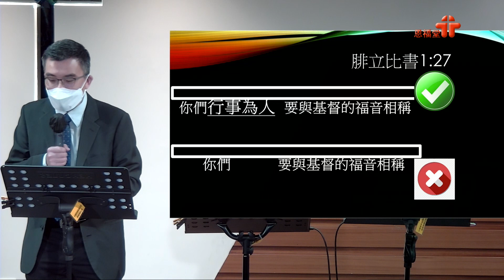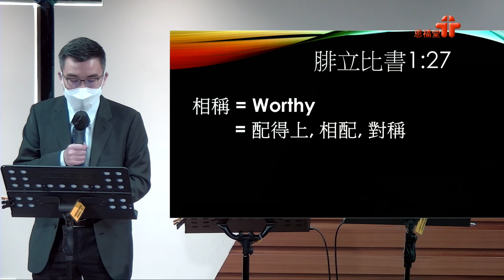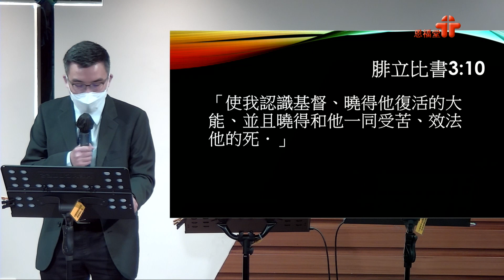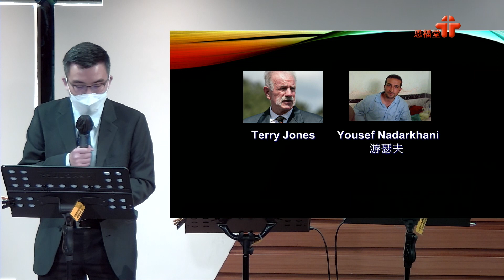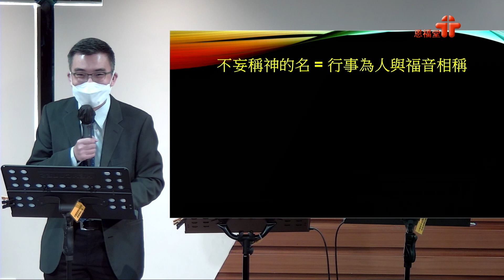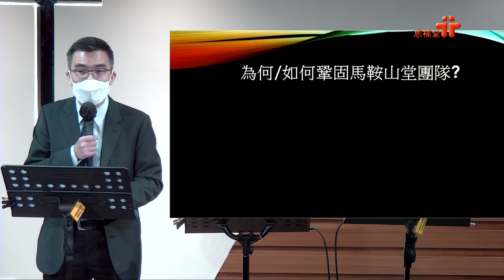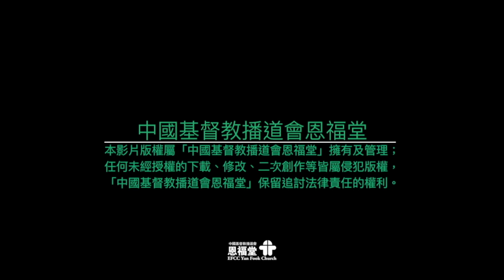【連於基督(三) 愛心相連的群體】｜陳嘉信傳道｜腓立比書1:27-2:11 | 恩福馬鞍山-早、午堂 | 2021-04-18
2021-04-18 恩福馬鞍山-早、午堂
講題：連於基督(三) 愛心相連的群體
證道經文：腓立比書1:27-2:11
講員：陳嘉信傳道

App：yanfook＋